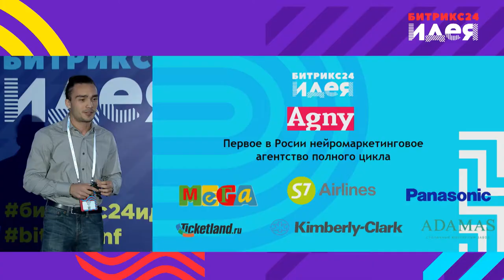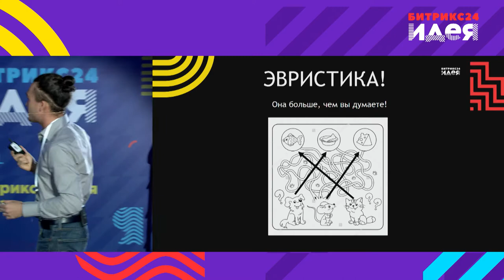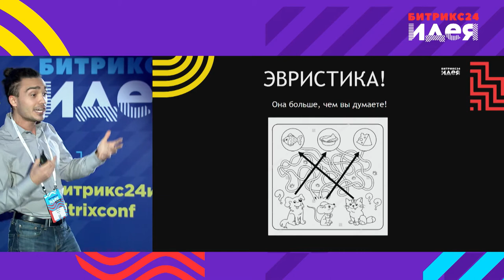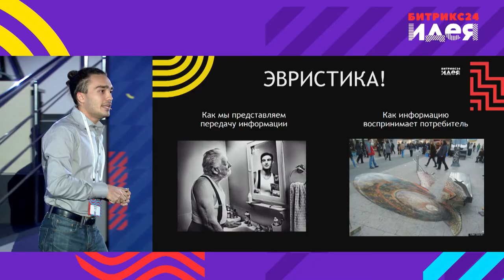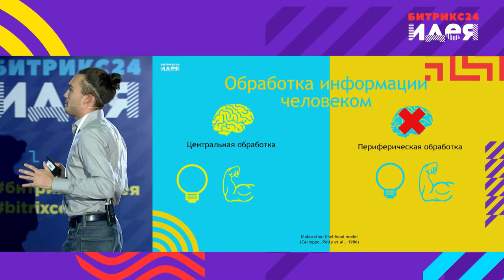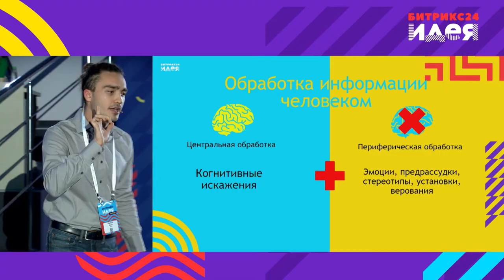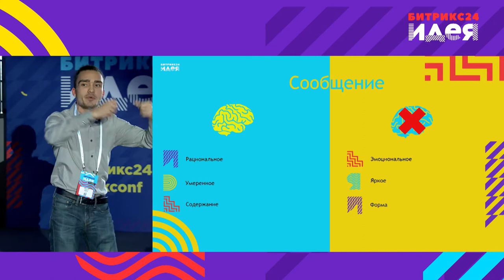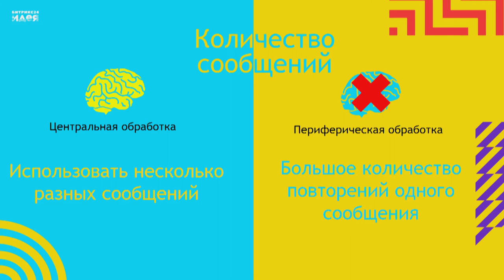Нейромаркетинг: говорим на одном языке с подсознанием потребителя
Нейромаркетинг - думать как потребитель